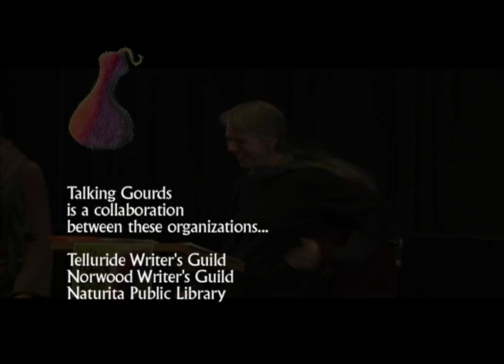Grasshoper, a PSA for Talking Gourds at Telluride's Wilkinson Public Library.